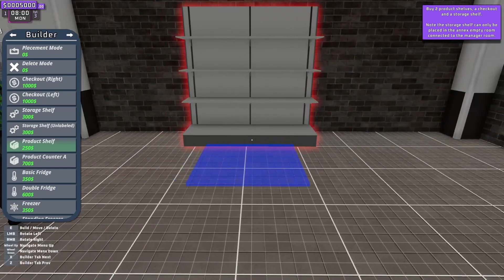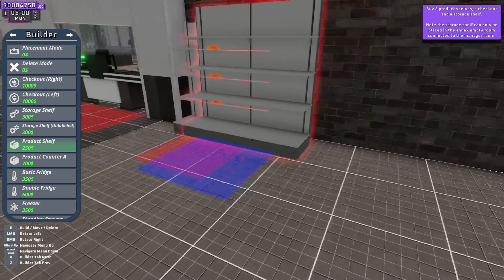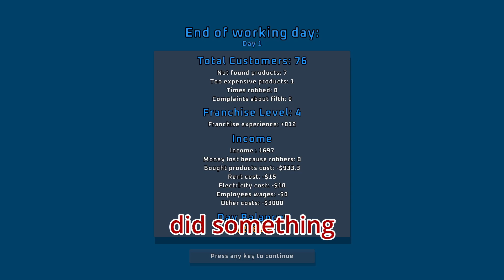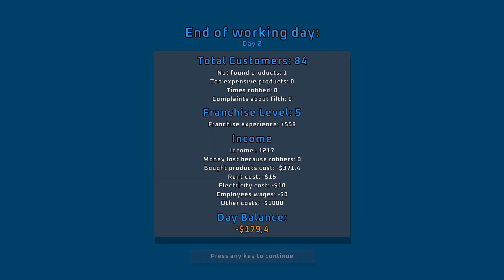We Opened a Supermarket! \\ Supermarket Together